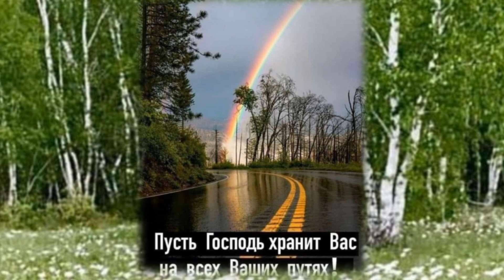Эн баарыҥ тухары...